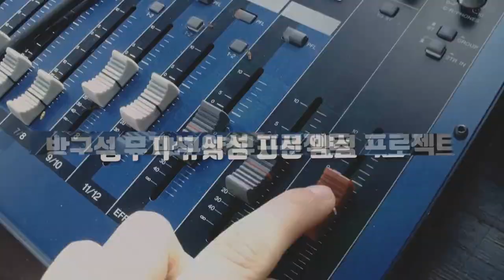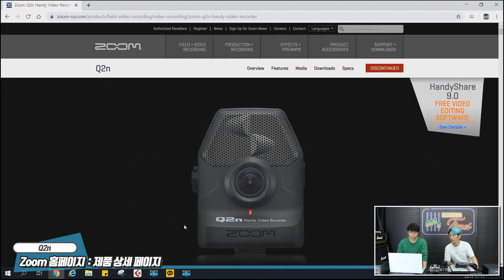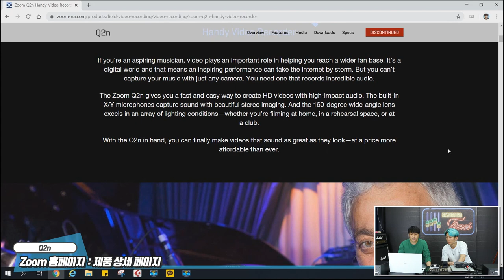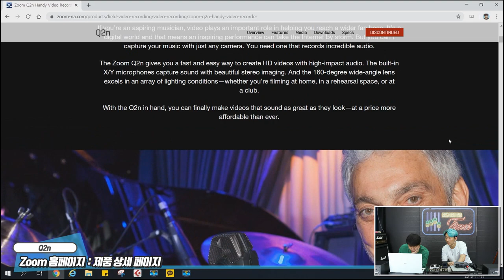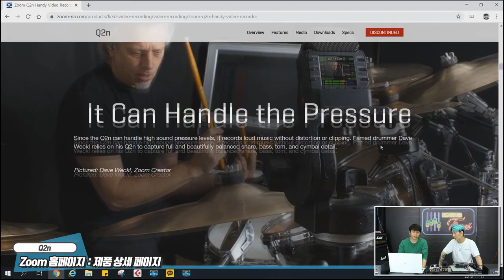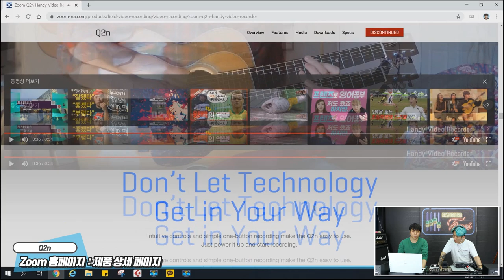RecordingTimes 96회 ZOOM 핸디 비디오 레코더 Q2n